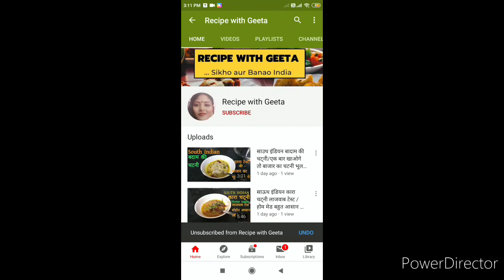साउथ इंडियन स्टाइल में vada एक दम फुली फुली बनाये आसानी से।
साउथ इंडियन  स्टाइल में vada  एक दम फुली फुली बनाए आसान
तरीके सेे ।